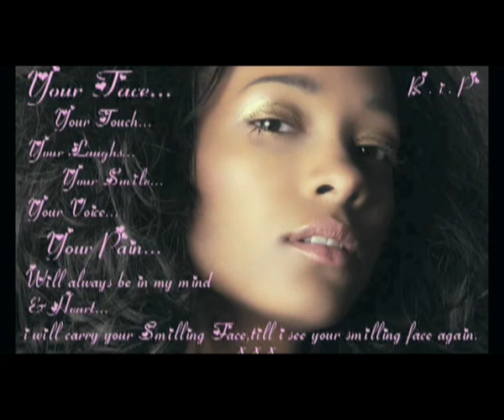Somebody Loves you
Hood g army... Directed/produced by Isaac Bayiha